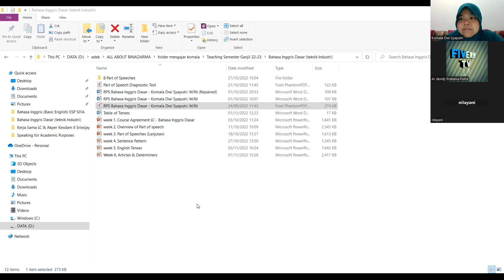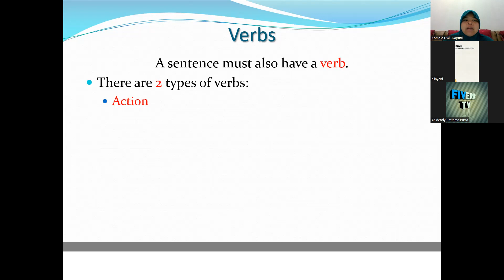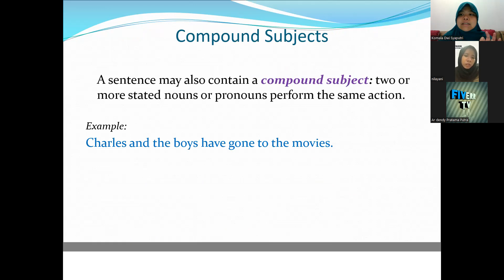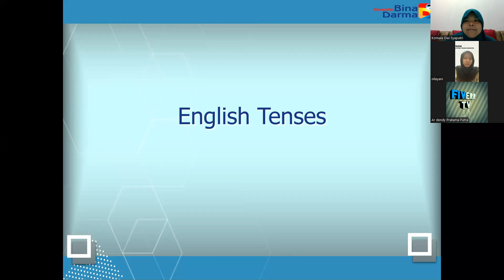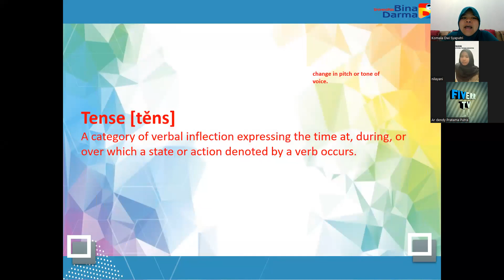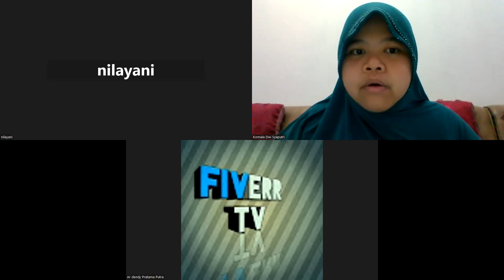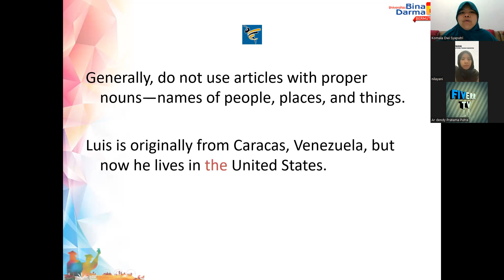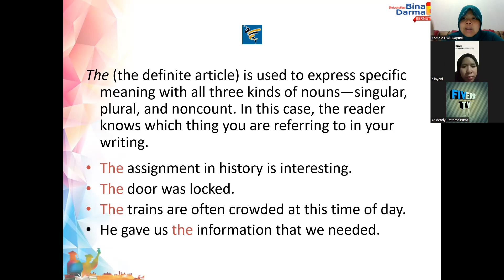Bahasa Inggris Dasar - Teknik Industri - IN1A & IN1SP - Articles & Determiners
Here is the explanation about the Articles and Determiners